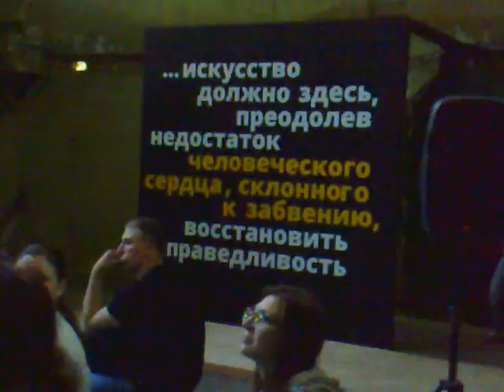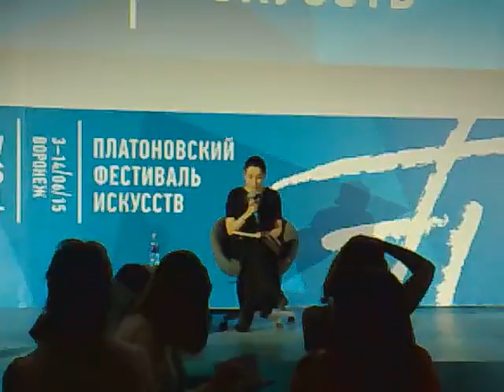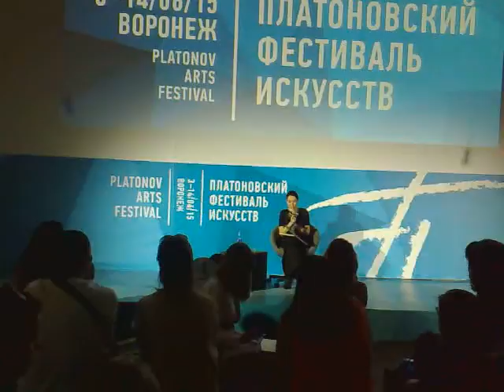Арт-объект КОММУНА_Воронеж 2015г. 06062015935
Арт-объект КОММУНА_в рамках Платоновского фестиваля искусств_Воронеж 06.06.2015г.